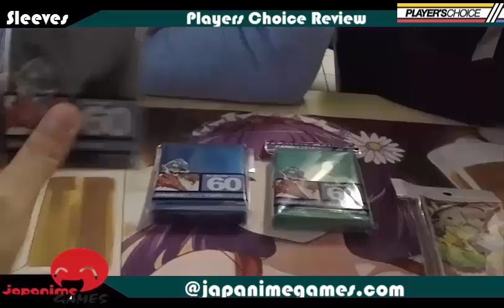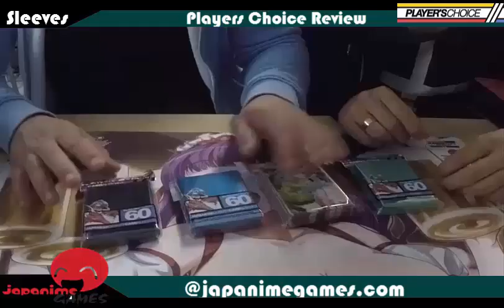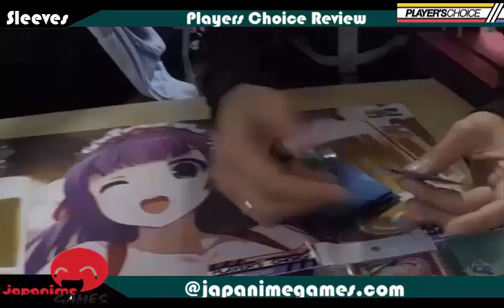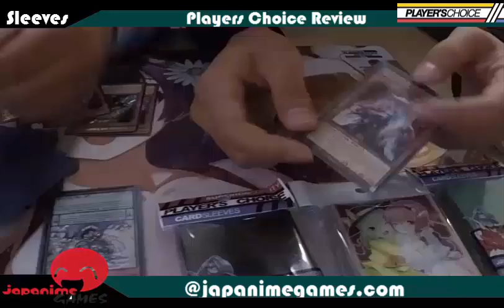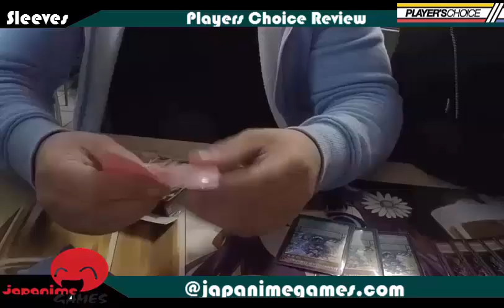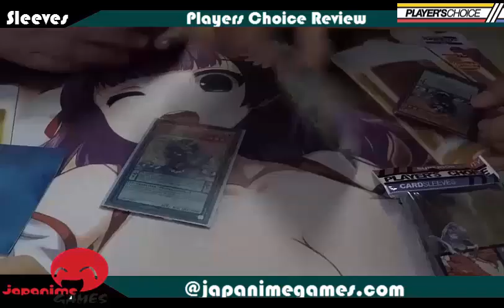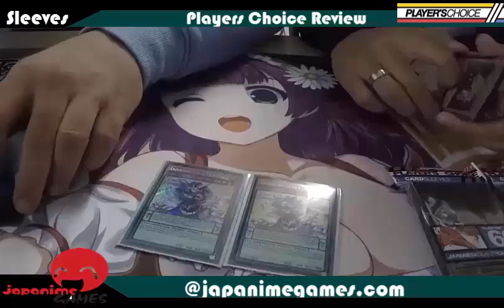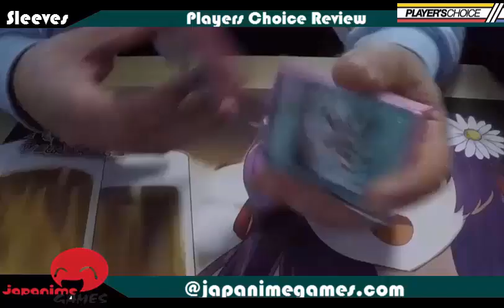TBT: Players Choice Sleeves/Hüllen Review Yu-Gi-Oh! (German/Deutsch)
wir haben heute ein paar Hüllen und eine Spielmatte von Players Choice bzw Japanime Games bekommen die wir uns für euch genauer anschauen
die angeblich besten Hüllen die es gibt
wir werden es für euch heraus finden
unser Fazit:
euda zu krass :D
habt ihr die schon einmal benutzt?
►Karten-Salon:
►YGOCardMarket
unsere Facebook Seite:
unsere Blog Artikel auf Gate to the Games:
►DevPro: BadBoyBudha
►Dueling Network: KidRainen
►etcg: OMGTeamBubbleT
►Hearthstone: BadBoyBudha#2639
-thanks